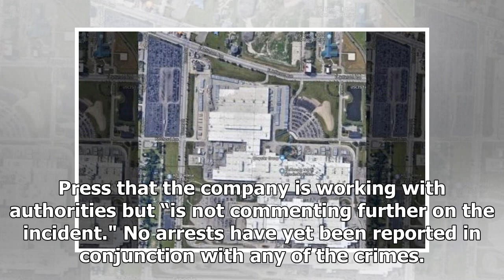Hellcat heist: Car thieves hit Fiat Chrysler factory area third time in a year | k production chann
Hellcat heist: Car thieves hit Fiat Chrysler factory area third time in a year | k production channel
Fool me once, shame on you. But fool me thrice? For the third time over the past year thieves have stolen a batch of brand new Fiat Chrysler cars awaiting shipm...